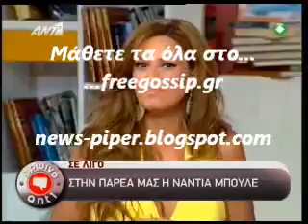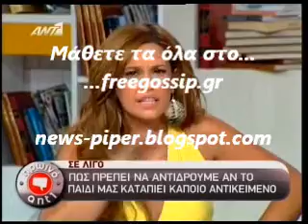Χρονια πολλα Σισσυ